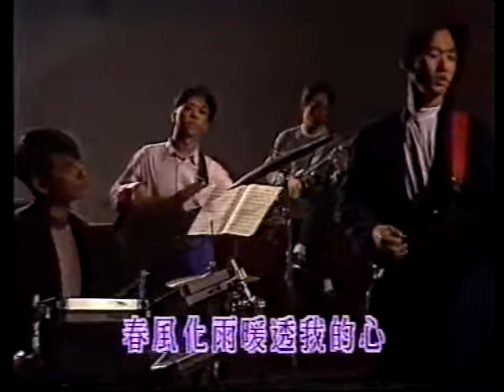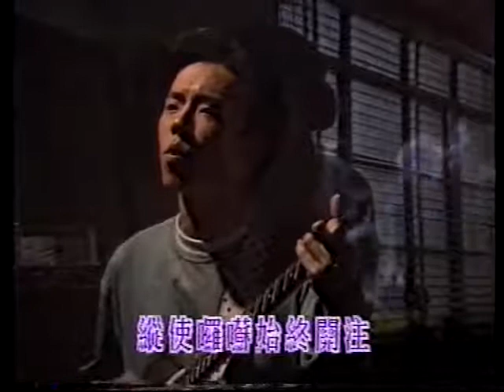無線 翡翠台 Beyond 真的愛你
商品廣告
Beyond 真的愛你